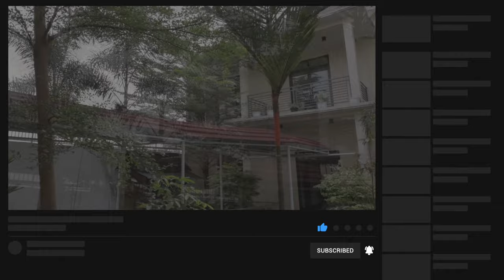KANOPI TERBAIK 2024, BEST CANOPY, KANOPI GALVALUM, KANOPI KACA, KANOPI ALDERON, KAIN,Panda Alumunium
Di video kali ini kita akan membahas bagaimana memilih KANOPI TERBAIK untuk kebutuhan anda.
All product by : Panda Alumunium Purwokerto
Bagi yang ingin berkonsultasi dapat menghubungi kami di link di bawah ini